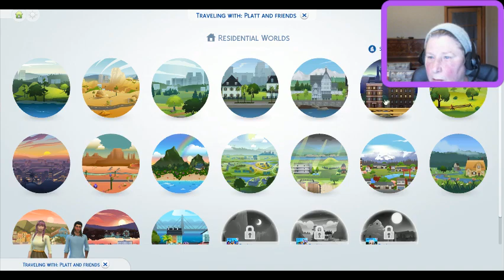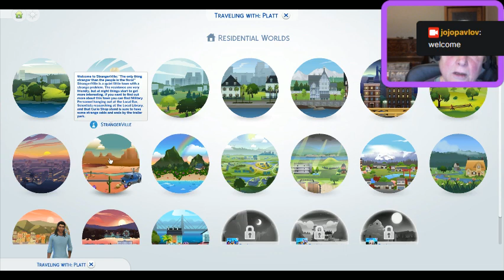The Sims 4 Whimsy with Ben Platt gen 1 ep2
Ben wants a romantic partner but made 2 bad choices.